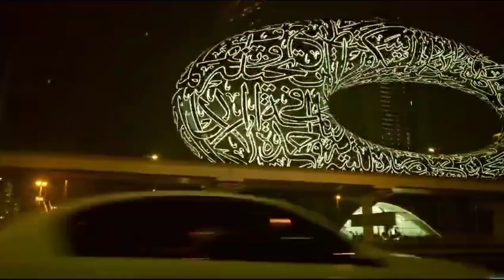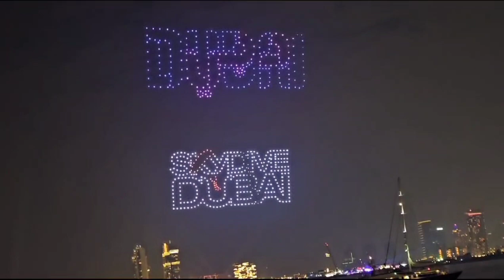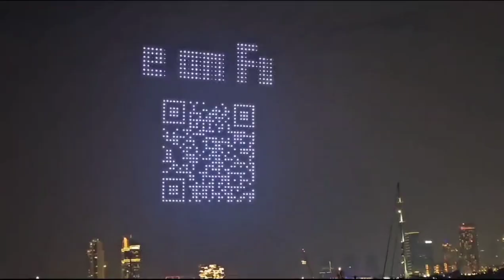New Year 🎊Dubai mein friendon ke sath Friends ke sath aap sabko Happy New Year Mubarak Ho